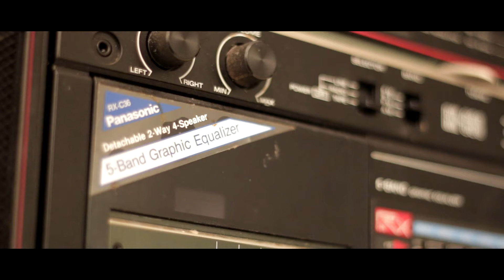"Comedic's Big Break Pt. 1" - T.H.O.R. The Series - Season 6 - Episode #1(Comedy, Drama, Thriller)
After the events of "T.H.O.R. V.S. The World Corp." Comedic Reggie is back home in Houston trying to build his career as a Stand Up Comedian, with some positive and negative motivation he must prove to everyone, once and for all, that he deserves to be listed as one of the best to ever do it.

Cast:

Slade Ham

Daniel Gonzales

Reggie Haynes

Filmed w/:

Canon 70d - 50mm 1.8/1.4 lens

Filmed By:

David Baker

YRProductionstv

Writer, Editor, Director:

Reggie Haynes